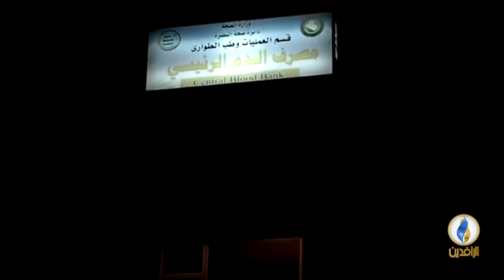تقرير إخباري.. على مدى سنوات تصدر العراقيون عالميًا قوائم الإصابة بالبؤس واليأس والإحباط